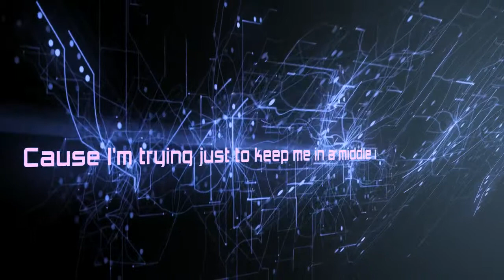The Pierrot - Help me [HD]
From the album: "On the edge of the light" 2015

I try to escape from this loneliness
I know I'm here just to say you again
Life is just a game ruled by a random word
Just keep pretending there's life on Mars
And then predicting your messy path
Transmission is lost, I'm in planet underground
Planet underground...
Beating underground...

Help me to be safe
And trust me, I won't fail
Cause I'm trying just to keep me in a middle way
As the universe is expanding 'til the end of days
Let me show you again

I wait for signs from distant stars
I know the light wouldn't go so fast
If I were God, and you were lost in time
I'm sure I'm spending all my energy
I'm just a seeker in a violent field
Eternal void
So inestimable dust